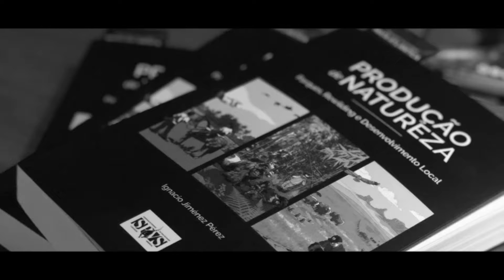Produção de Natureza, de Ignacio Jiménez Pérez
O biólogo espanhol Ignacio Jiménez Pérez esteve essa semana no Brasil para lançar seu livro Produção de Natureza. Aqui ele fala sobre este modelo e como esta prática está sendo utilizada em duas áreas de conservação brasileiras.